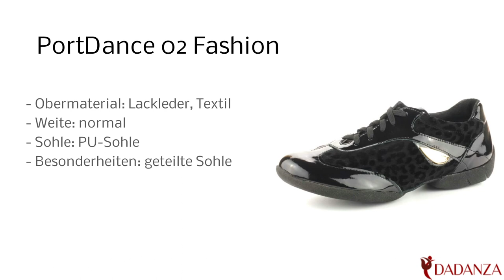Portdance PD02 Fashion - Damen Tanzsneaker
Diesen "Portdance PD02 Fashion" Damen Tanzschuh in Schwarzlack / Leopotik finden Sie